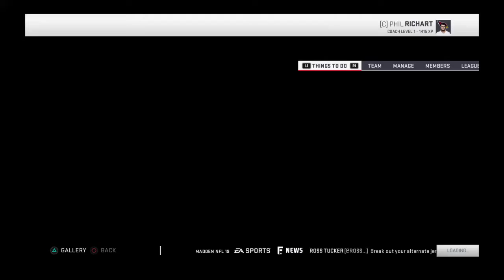Madden NFL 19 Cardnials Ep6